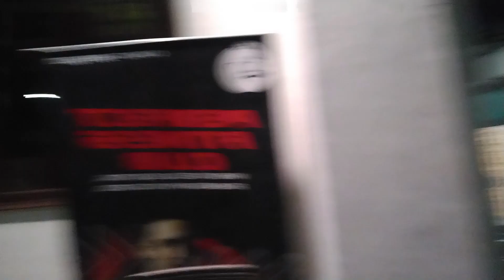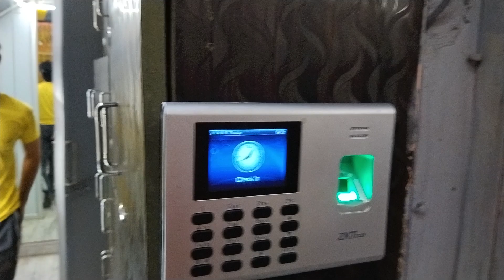Yhe Kaisa Vlog Bana Dia Maine?😂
Like|Comment|Share|Spread